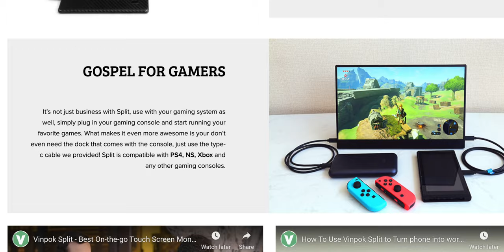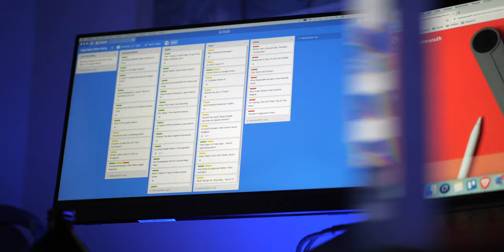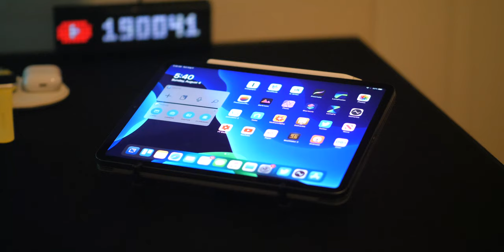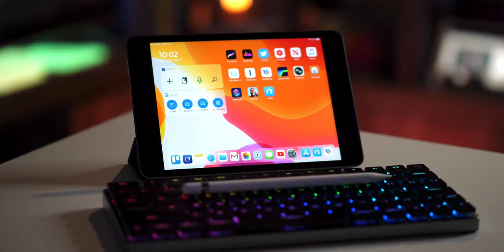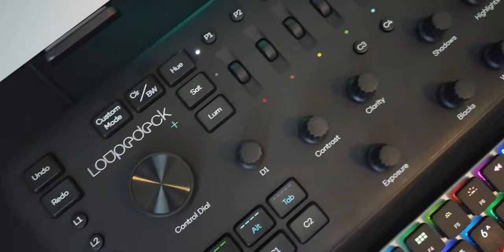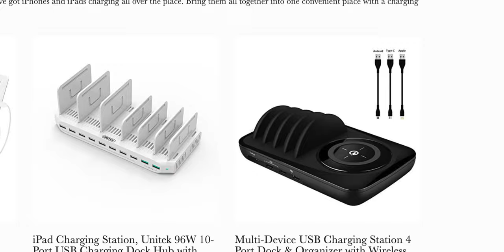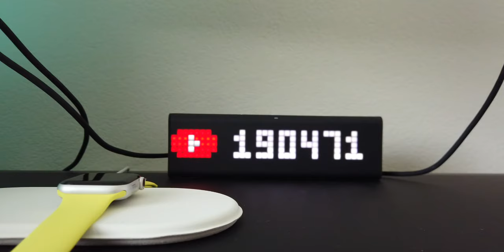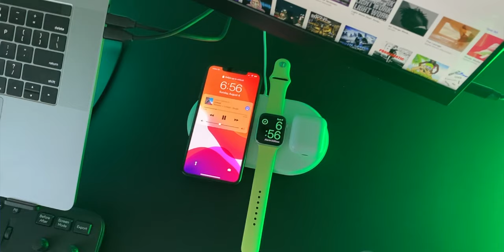Ultra-Unique Triple Screen MacBook Pro Setup - Very Productive, Very Portable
What is it like to clip 2 external displays to your MacBook screen for a triple screen setup? And what if you could take those extra screens with you wherever you went? And what is it like to use an RGB mechanical wireless Bluetooth keyboard for your mac? Find out that and MUCH more in this Apple desk setup video like nothing you've seen before.

- TwelveSouth Curve Stand
- TwelveSouth StayGo Hub
- Hand Pencil Holder
- Bose QC 35 II Headphones
- LeMetric Smart Clock
- BDI Sequel Standing Desk